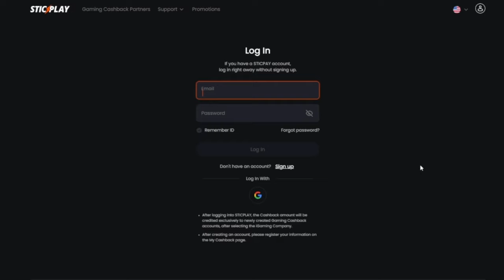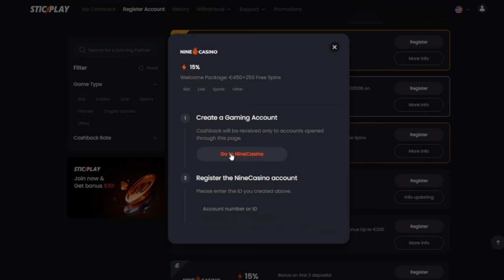They must be smoking KRAKEN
Competition Time:
R500 or a R500 Takealot Voucher could be yours!!!
To enter the competition you must make a sentence of the Magic Word I provide for you in the video and type your sentence in the comment section.